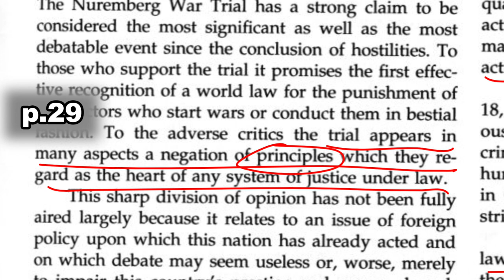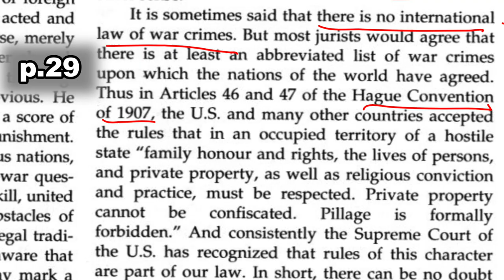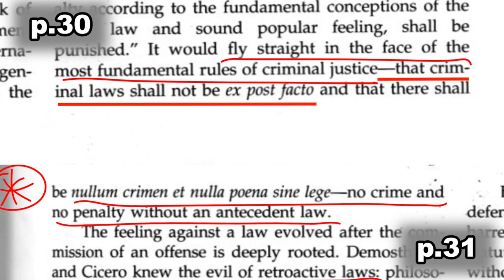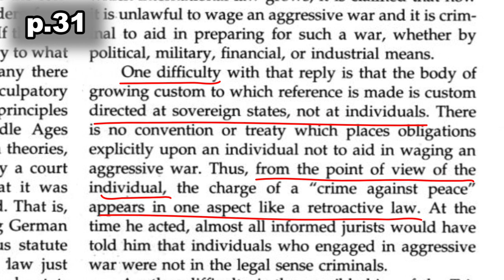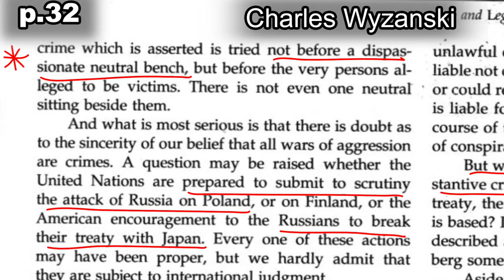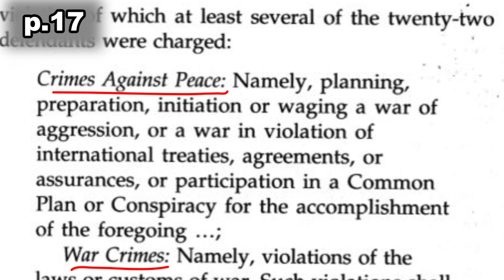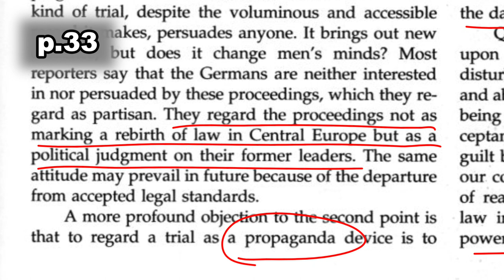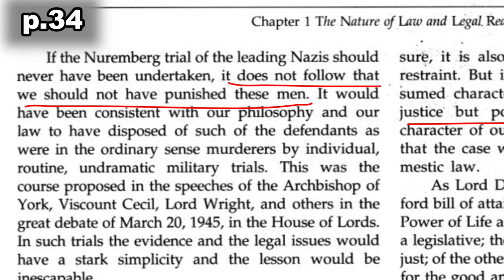Did Nuremberg Trials follow Rule Of Law? NO! says Wyzanski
We examine lead legal theorist Charles Wyzanski's arguments as to why Nuremberg War Crimes Tribunals, and other international laws violated rule of law.